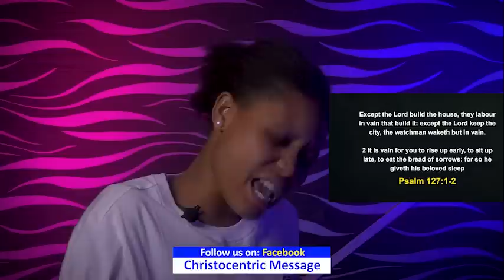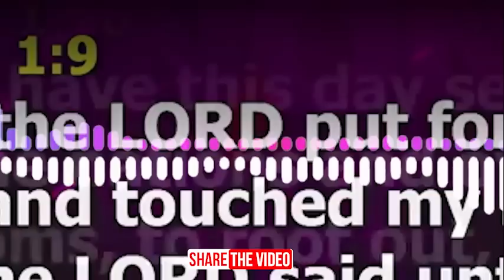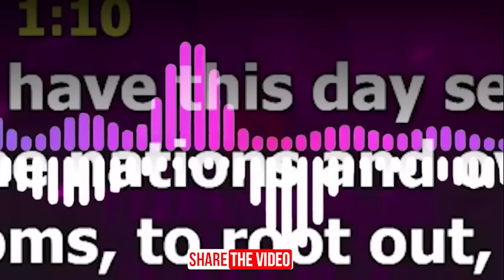DECLARE THIS: OH LORD LET NOVERMBER BE A MONTH OF FAVOUR & VICTORY - Apostle Joshua Selman 2022